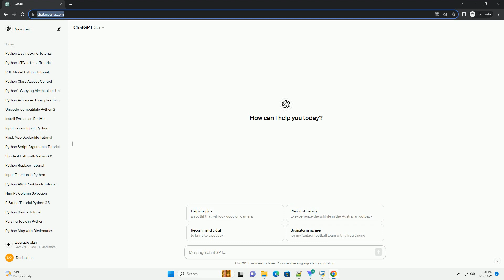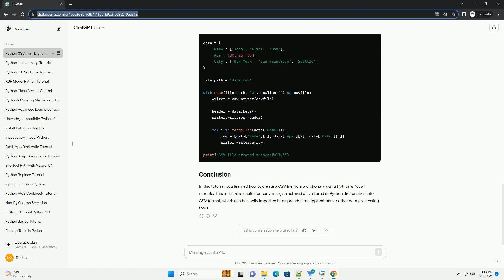python create csv from dictionary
in python, the csv module allows us to work with comma separated values (csv) files efficiently. csv files are commonly used for storing tabular data, and python provides straightforward methods for working with them.
in this tutorial, we'll cover how to create a csv file from a dictionary using python.
before we begin, ensure that you have python installed on your system. you can download and install python from the official python website.
first, we need to import the csv module, which provides classes and methods for working with csv files.
next, define your data in a dictionary. each key-value pair in the dictionary represents a row in the csv file, where the keys represent the column headers.
specify the file path where you want to save the csv file. then, open the file in write mode using the open() function.
write the header row to the csv file using the writer.writerow() method. the header row contains the column names.
write the data rows to the csv file using a loop. iterate over the values in the dictionary and write each row to the csv file using the writer.writerow() method.
finally, close the csv file to ensure that all the data is written properly.
here's the complete code for creating a csv file from a dictionary:
in this tutorial, you learned how to create a csv file from a dictionary using python's csv module. this method is useful for converting structured data stored in python dictionaries into a csv format, which can be easily imported into spreadsheet applications or other data processing tools.

python create list
python create file
python create set
python create array
python create empty list
python create dictionary
python create dataframe
python create venv
python csv to dictionary
python csv to dataframe
python csv reader
python csv module
python csv reader skip header
python csv writer example
python csv
python csv writer